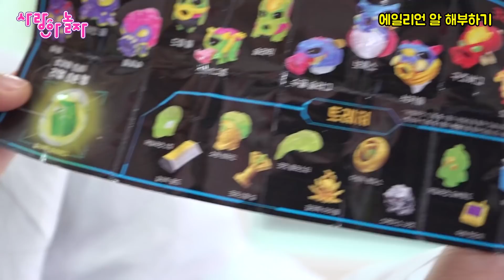트레져X 에일리언이 알을 낳았어요ㅠㅠ 알이 부화해요 빨리 해부해 볼께요! TreasureX Aliens egg [사랑아놀자 LOVE&TORY]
지구에 내려온 트레져X 에이리언이 알을 낳았어요 어떻게하죠? 김사랑 박사님께서 알들이 부화하기 전에 지금 해부를 한다고 해요 ㅋㅋㅋ 과연 어떤 에일리언새끼들이 있을까요?